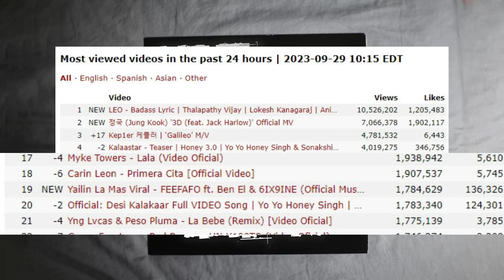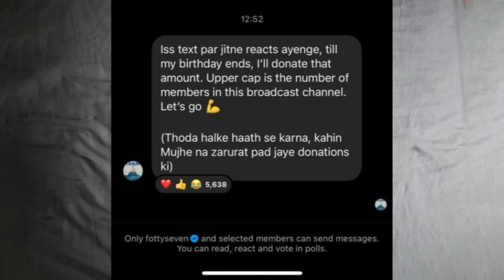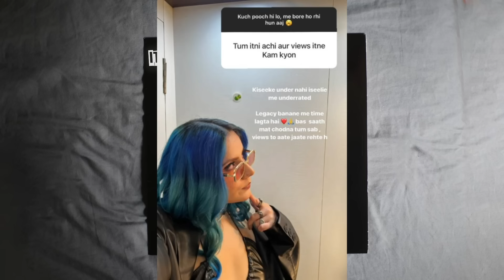BADSHAH SHOW CANCELLED CAUSE OF YO YO ! REALLY ? | DHRUV RATHEE ON HONEY SINGH | SMW | 47